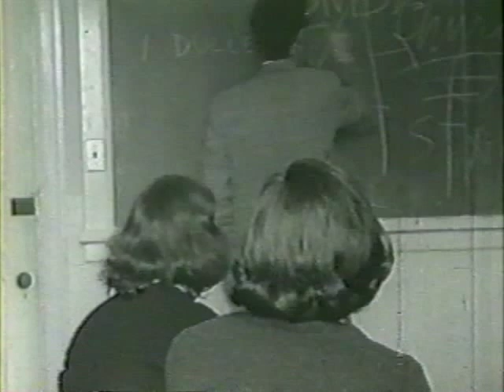"THE EPIPHANY OF SLOCUM FURLOW"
A melancholy comedy about Loneliness At College and The Meaning of Life, "The Epiphany of Slocum Furlow" is Ted Nelson's student film (1959).  It also features the first film score of famed composer Peter Shickele, another Swarthmore graduate.  "Slocum Furlow" is believed to be the only theatrical film made at Swarthmore College.

"You got atmosphere, you got a lovable hero, you got a story pulling you to a surprise ending.  Like who needs production values?" -- Moe Juste, author and critic

The project was started at a time when movies with sound were expensive and complicated to make.  With a $700 budget, it had to be shot in silent 16mm, with a plan to add a sound track of music and dialog later (the low-budget method, then called "wild sound").

There was no time to write a script because graduation was only a few weeks away.  The actors were instructed to say "parp parp", since there was no way that any real words on their lips would fit the dialog yet to be written.  Obviously this would look stupid; the hope was that it would be amusing, reminding people of low-budget cartoons.  Opinions are divided.  Early audiences found this technique too strange, but today's viewers seem to accept it more casually.

Nelson writes in his autobiography, POSSIPLEX, that the first day of shooting was one of the most powerful and transforming experiences of his life.

"It's very French!"  -- Lee Edwards, Dean, University of Massachusetts (ret.)

"I didn't know what to make of it."  -- Jeremy Stone, former president of the Federation of American Scientists